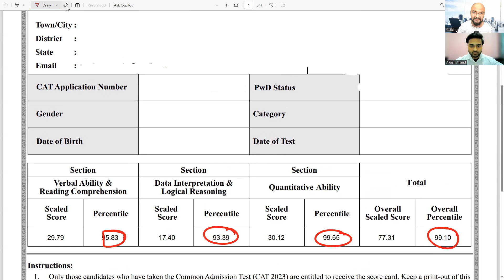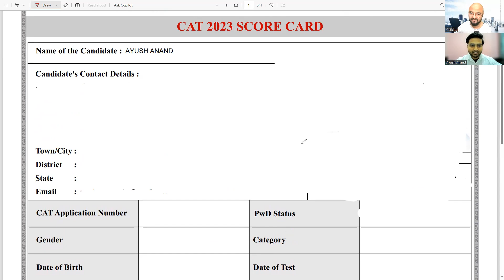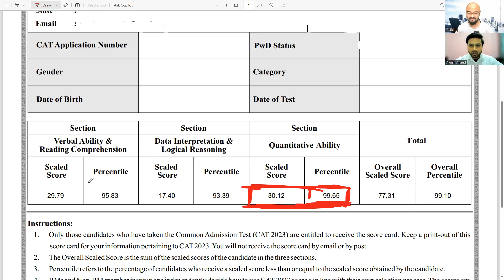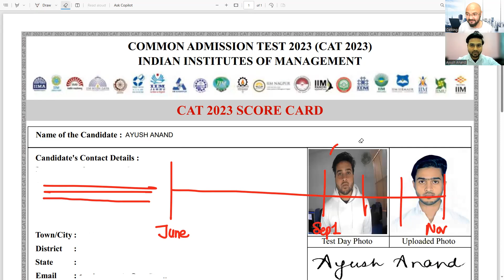CAT 99%ile Starting June!! My Strategy Planning! TwT Ayush Anand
Ck IIMking CAT Programs Books, G Strategy, Mocks!

For more details log on to:
IIMking.com
Xatking.com
Snapking.in